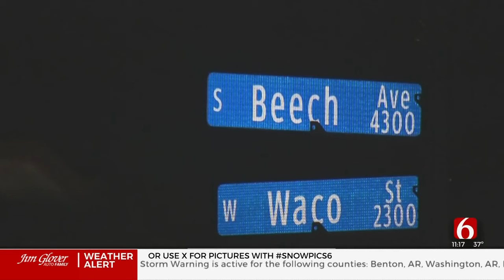2 Found Dead In Broken Arrow Home, Murder-Suicide Under Investigation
Broken Arrow Police said two people were found dead inside a home on Sunday after officers responded to a possible murder-suicide.